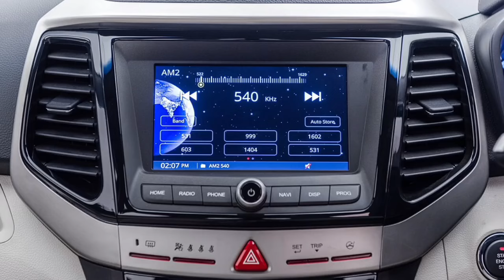2024 NEW MAHINDRA XUV3XO 😍 Better than TATA NEXON?? 😍 Know before you buy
New XUV200 2023 🔥 LAUNCHED, PRICE, LAUNCHING DATE, FULL REVIEW  | UNIQUE CAR NEWS | MAHINDRA XUV300

2024 NEW MAHINDRA XUV300 FACELIFT 😍 LAUNCH TIMELINE 🤩 All Details | 2024xuv300

नमस्ते दोस्तों आशा है आपको हमारा विडियो पसंद आएगा हमने इस वीडियो के माध्यम से आपको Mahindra xuv200 के बारे में  कुछ जानकारियाँ साझा की है
धन्यवाद|🙏🙏
Tags👇
2023,mahindra xuv200 launch date in india, mahindra xuv200
Upcoming suv, new car 2022,upcoming car, launch 2022,Tata tiago ev car suv launch in india, 2023 new cars
Xuv 200
xuv 200 new model 2022
xuv 200 price in india 2022
xuv 200 new model 2023
Xuv 200 new model 2022 launch date
XUv 200 new model 2022 price
xuv 200 launch date in india
xuv200 car
Xuv 200 mahindra
xuv200 car
mahindra xuv200
mahindra xuv 200 launch date in india
mahindra xuv200 car price
mahindra xuv 200 latest news
mahindra xuv 200 launch date in india price
mahindra xuv200 in telugu
mahindra xuv200 tamil
mahindra xuv200 mini suv price
mahindra xuv 200 mileage
mahindra xuv 200 vs tata punch
mahindra xuv200 price
mahindra xuv 200 price in india 2022
mahindra xuv 200 price in india 2023
mahindra xuv 200 price in nepal
mahindra xuv200 price in kolkata
mahindra xuv200 price in delhi
mahindra xuv200 price in nagpur
mahindra xuv200 price in india 2021
mahindra xuv200 price in india
mahindra xuv200 price and image
mahindra xuv 200 review
mahindra xuv 200 review in hindi
mahindra xuv 200 review in telugu
mahindra xuv 200 review in tamil
mahindra xuv 200 kannada review
mahindra xuv 200 tamil review
mahindra xuv 200 malayalam review
2023 suv 200